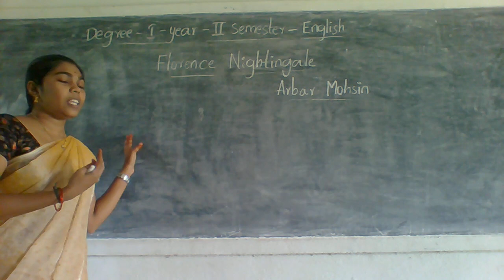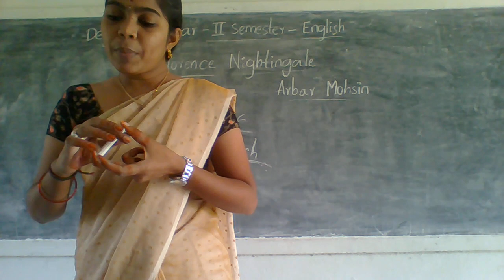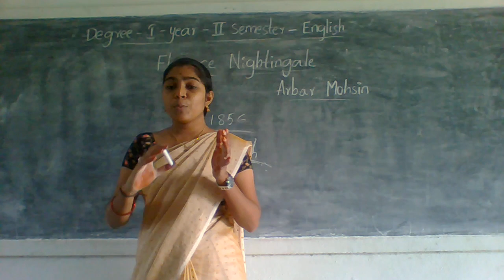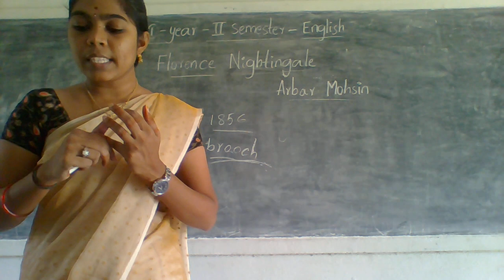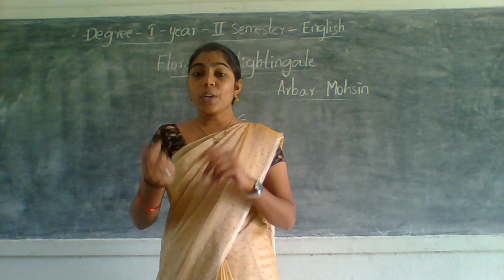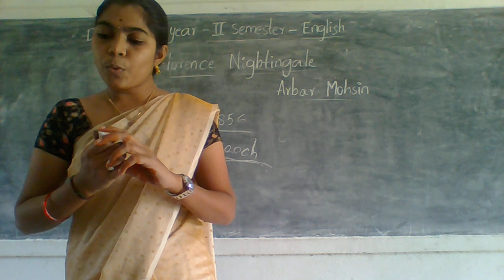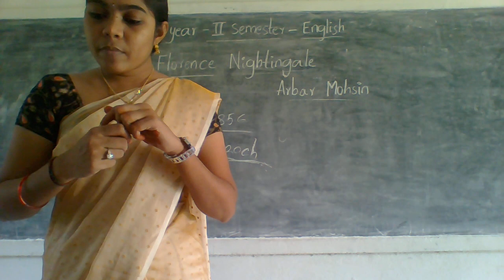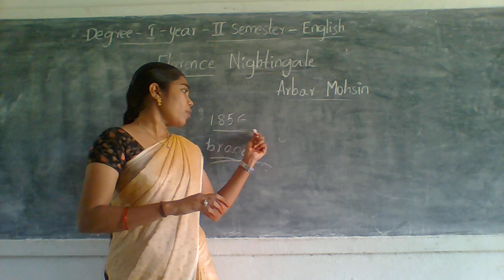I YEAR ENGLISH II SEM 26 7 21